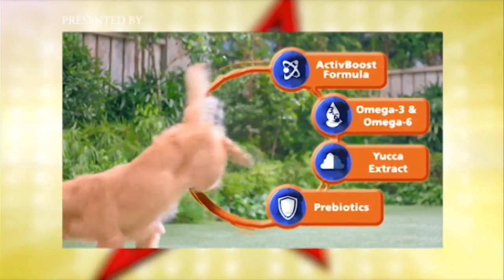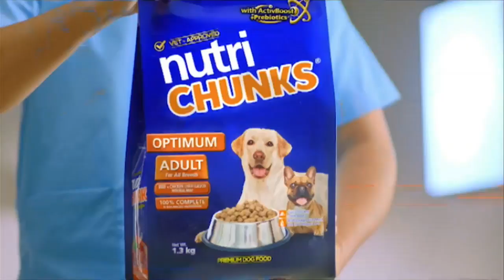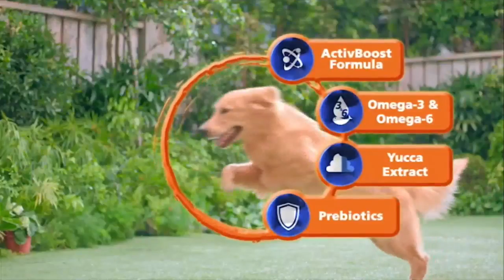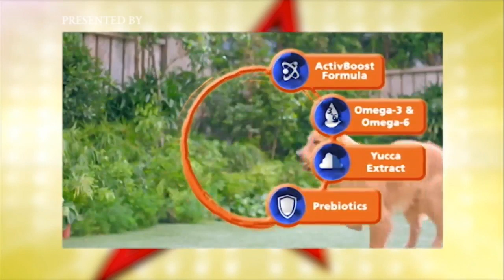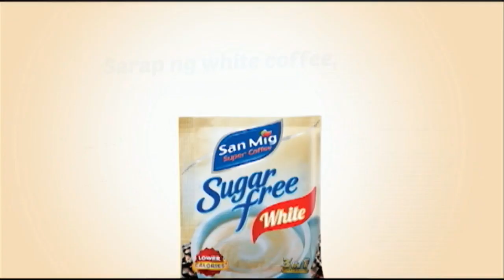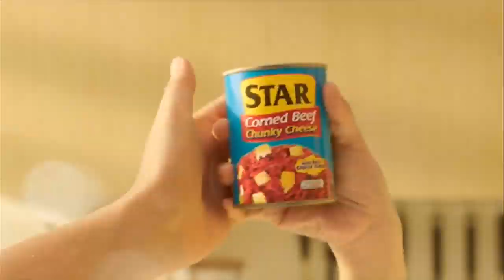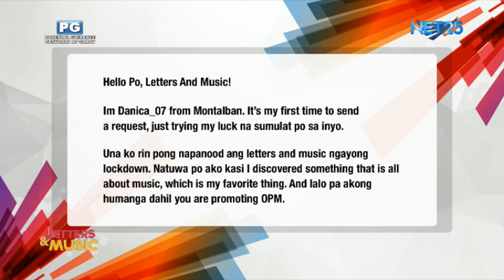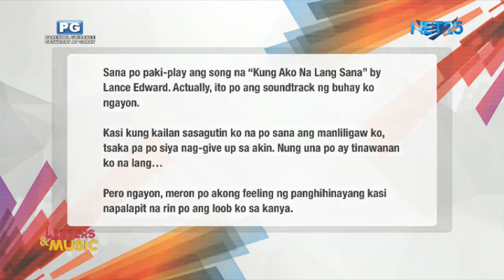WATCH: Letters and Music - May 18, 2020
David Pomeranz, Christian Bautista, 4th Impact, Gracenote, Tim Pavino, Rapido and other talented singers, artists and mainstream bands are joining together to perform at the 4th installment of EnjoymusicBeyondtheCrisis: EBC 52nd Anniversary
OnlineConcert series for a cause, dedicated to the frontliners and health workers and affected communities by COVID-19, with FYM Medical Foundation as EBC's beneficiary.

NET25 (TV, FB, and Youtube), 95.5 Pinas FM, Radyo Agila, and all EBC Social Media Channels.

May 17, 2020 | 9:00am PHT

SINGERS AND BANDS PERFORMING:

CHRISTIAN BAUTISTA l BANDA NI KLEGGY l BETTER DAYS l PEDICAB l GRACENOTE l KUREI l THE VOWELS THEY ORBIT l TIM PAVINO l KRISTEL FULGAR l ALDRICH ANG l RAPIDO l DAVID POMERANZ l 4TH IMPACT l MIC l AI DELA CRUZ l PAOLO MALLARI l JANINA VELA

or scan the QR codes.